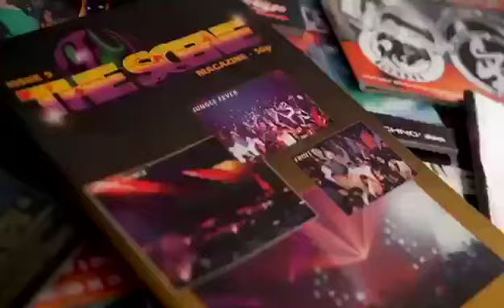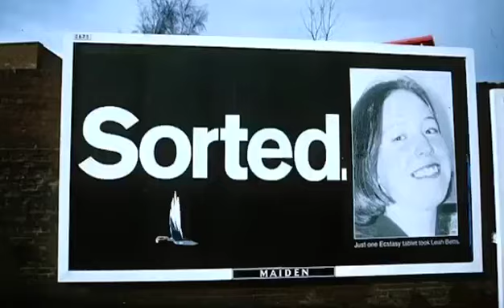United Nation: Three Decades of Drum & Bass - Official Producers' Trailer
The official trailer for the new film from Terry 'Turbo' Stone and Richard Turner telling the story of the origination and evolution of the Rave and Drum & Bass music scene.

SAT FEB 15TH 2020
490 Commercial Rd, London E1 0HX

A once in a lifetime event, the VIP World Premiere of "United Nation, Three Decades of Drum & Bass" followed by a legendary old skool Drum & Bass, Jungle night promoted by the Creator & Award Winning Promoter of One Nation Terry Turbo who is coming out of retirement for this special night.

OFFICIAL CHANNEL OF UNITED NATION 2020